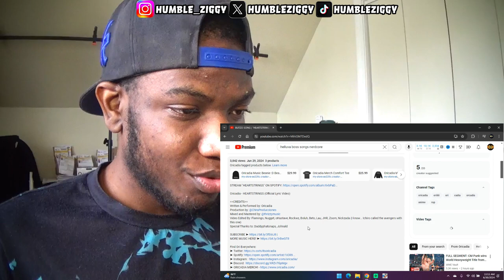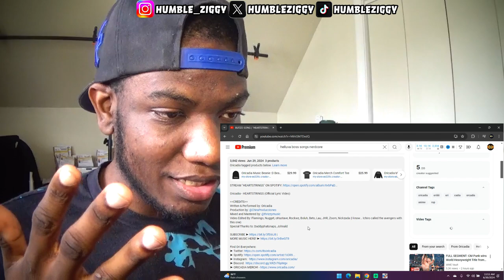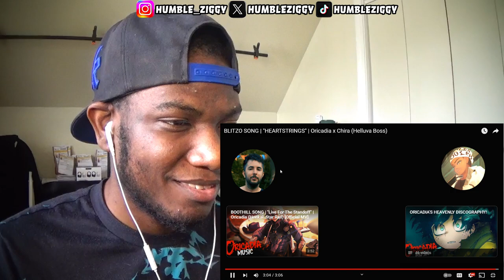BLITZO SONG REACTION | "HEARTSTRINGS" | Oricadia x Chira (Helluva Boss)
Check out my reaction to the emotional journey of Blitzo in the nerdcore song "Heartstrings" by @oricadia featuring @ChiraProducciones from Helluva Boss! With a team of eight or nine editors, this 3-minute masterpiece captures the essence of Blitzo's complex character.